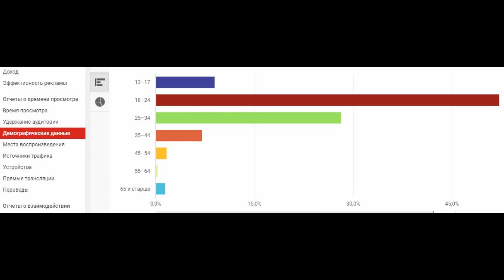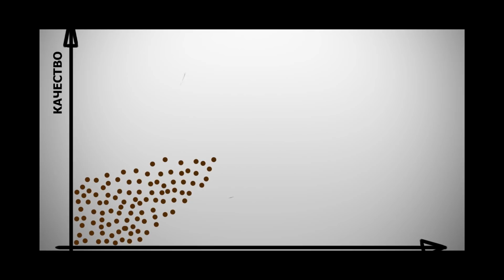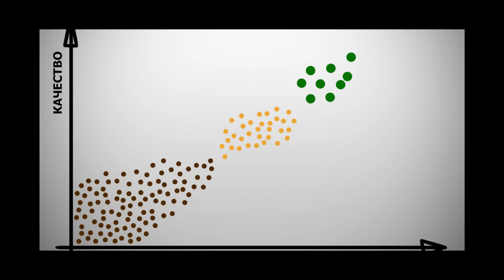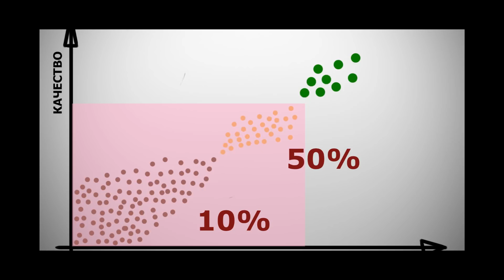ПОЧЕМУ ТЫ НЕ ЗАХОЧЕШЬ ЗАБИВАТЬСЯ У ТОПОВЫХ ТАТУ-МАСТЕРОВ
Сегодня я расскажу почему тебе не придет в голову идея забиваться у топового тату мастера. Как люди смотрят на одни и те же вещи и немного поговорим о конкуренции среди тату мастеров.